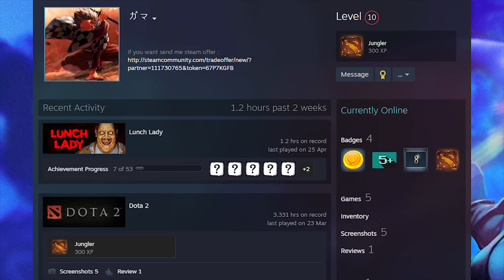MAIN LUNCH LADY BERSAMA PARA BEDEBAH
Selamat menyaksikan gua bersama kawan2 bedebah gua bermain game horror yang sungguh menggemparkan gendang telinga se-kelurahan.

Maap kalo mic gua kadang gede kadang kecil, masih pemula.